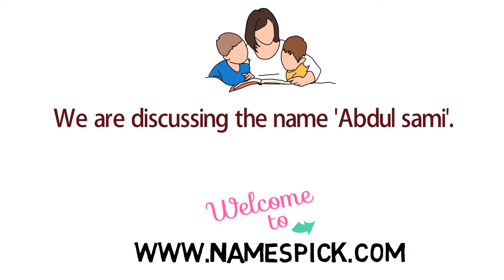The meaning of Abdul sami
The meaning of Abdul sami is  Servant of the All Hearing.

We also documented language specific spelling and meaning for Abdul sami in description